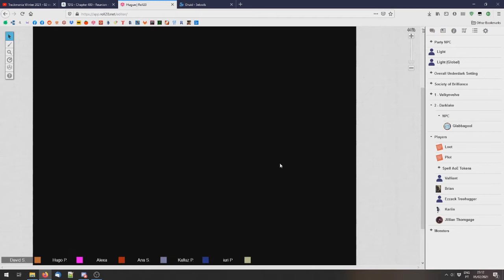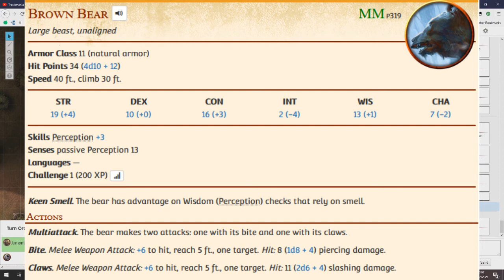Out of the Abyss Tuga 9 - Inimigo do meu Inimigo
DM: Hugo
Alexandra: Kariin
Ana: Jillian

David: Professor Brian
Iuri: Sun
Rudi: Ezzack Treehugger

Soundtrack:
Rannar Sillard - Double Heist 2